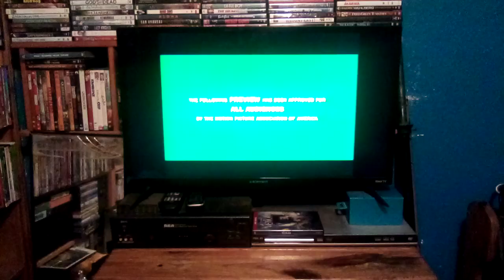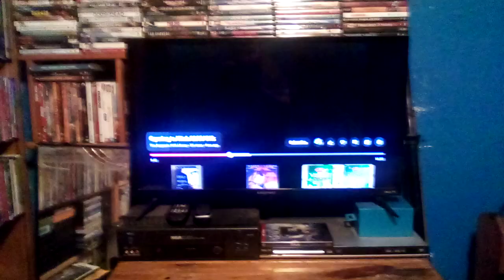Zathura (2005) Official Teaser Trailer